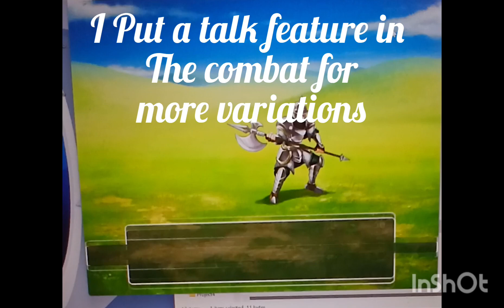rpg maker mv story progression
advancing the story coming up with diologue and putting a talk function in combat